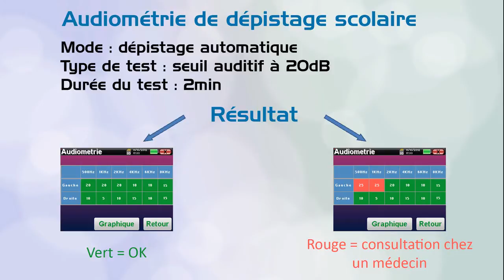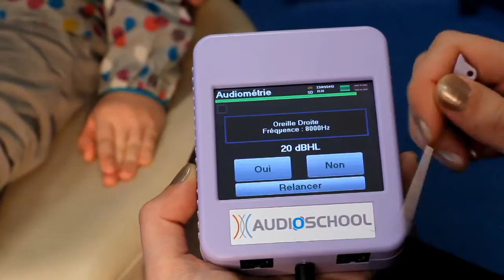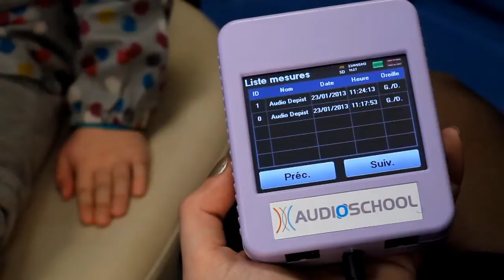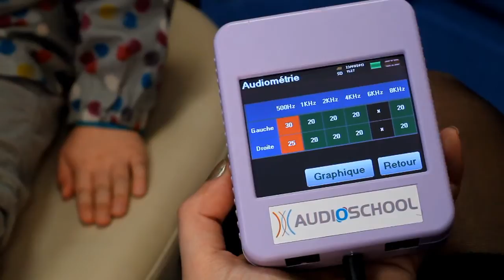Présentation de l'appareil AUDIOSCHOOL par Echodia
Bienvenue sur la vidéo de présentation de notre appareil AUDIOSCHOOL.

AUDIOSCHOOL est un appareil de dépistage audiométrique à destination des services de santé des écoles, des médecines du travail, des médecins généralistes, des hôpitaux... Il a été conçu afin que les tests s'effectuent de manière rapide et précis ; et sans formation préalable.

La nouveauté de cet audiomètre réside dans son mode de fonctionnement : à la fois portatif pour le mode ambulatoire (sans avoir l'usage d'un support papier) ou en fixe connecté sur un ordinateur. Il est destiné au dépistage scolaire dans le cadre des bilans infirmiers. Facile d'utilisation, il convient aussi bien aux médecins scolaires qu'aux infirmières scolaires.